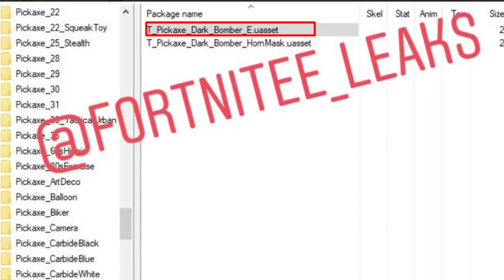FORTNITE - DANÇA MISTERIOSA e MOCHILA DO NINJA?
Fala galera, Vagabbss aqui, e dessa vez falando algumas novidades do Fortnite Battle Royale, como o Novo modo Dominação na Discoteca, Skins Dark Bomber, a Mochila Ghost Portal e uma possível nova dança misteriosa. Espero que gostem :)